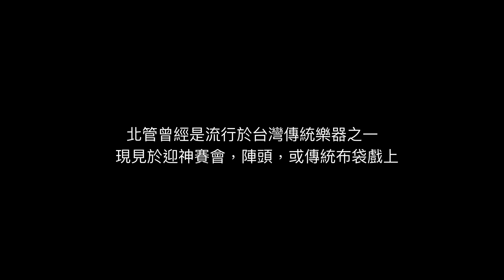第六屆宗教博覽會參賽作品-宗教職人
片名:宗教職人

製作人員名單
邱聖傑 蕭蔚華 陳勝村 許美淑 王子馨

指導老師
曾文珍